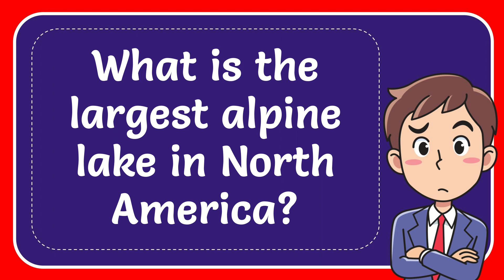What is the largest alpine lake in North America?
What is the largest alpine lake in North America? NEW VIDEO#